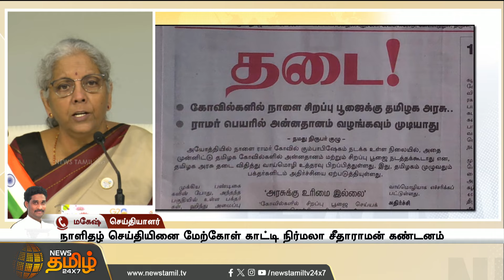நாளிதழில் வெளியான செய்தி வதந்தி..சிறப்பு பூஜைகளுக்கு தடை என்ற செய்திக்கு அரசு மறுப்பு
நாளிதழில் வெளியான செய்தி வதந்தி..சிறப்பு பூஜைகளுக்கு தடை என்ற செய்திக்கு அரசு மறுப்பு | Ramar temple consecration | nirmalasitharaman